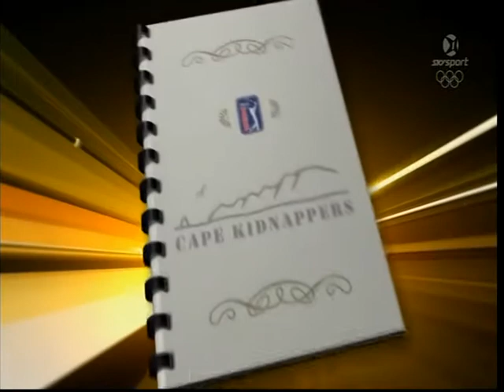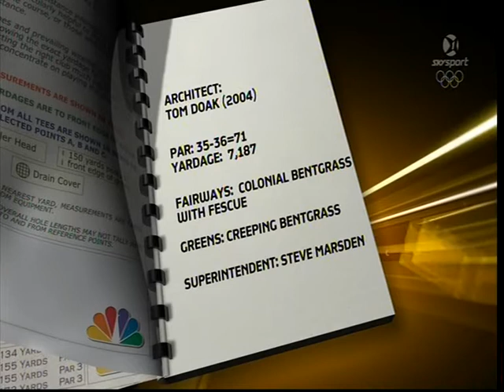Cape Kidnappers Golf Course (Sean O'Hair, Anthony Kim, Hunter Mahan, Camilo Villegas)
Clips from 2009's first round, holes 1-8 (3:24), 11 (5:24), 12 (6:25), 13 (7:46), 14 (8:54), 15 (11:59), 16 (16:09), 17 (20:29), 18 (22:44).